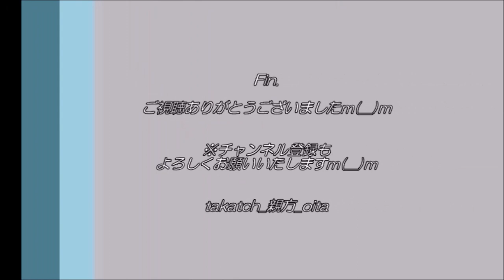【大分トリニータ2021】FC東京戦後 選手ラウンド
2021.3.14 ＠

試合終了後、大分トリニータの選手によるドーム内ラウンド。
※今回はバックスタンド側のみですｍ(__)ｍ